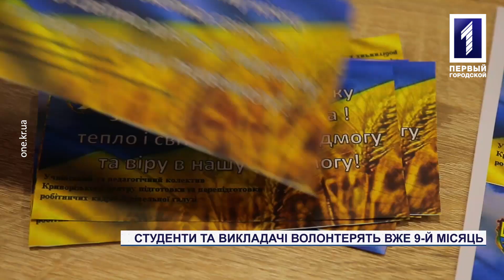Криворізькі освітяни та студенти виготовляють корисні речі для армійців та готують смаколики для ЗСУ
Студенти та викладачі одного із навчальних закладів Кривого Рогу стали справжньою волонтерською командою та допомагають нашим військовим. Плетуть маскувальні сітки, виготовляють окопні свічки, роблять пічки та готують смаколики на передову. До такої активності залучені близько 450 людей. Як справляються з таким об’ємом роботи та як проходить сам процес – дивіться в наступному нашому сюжеті.